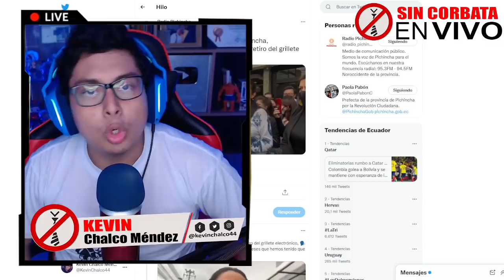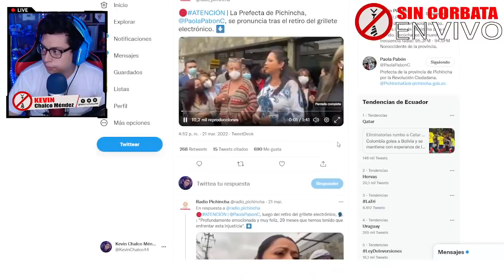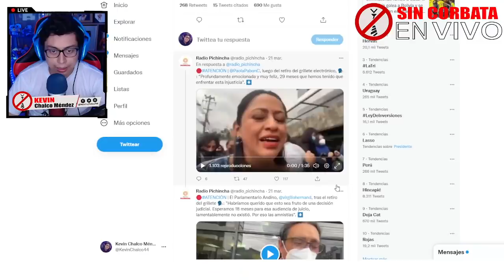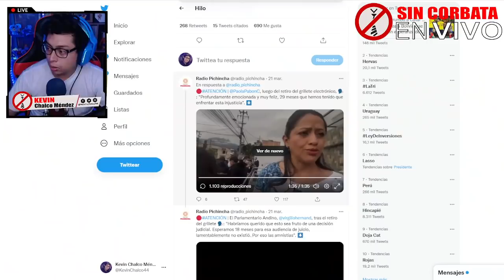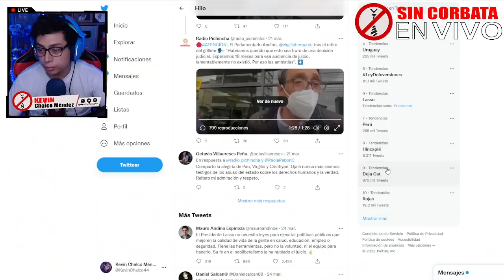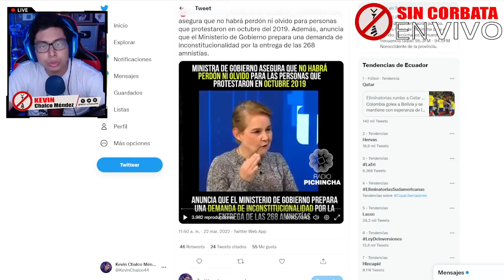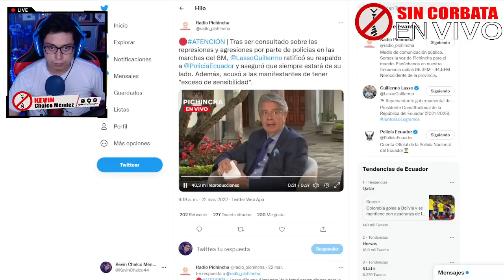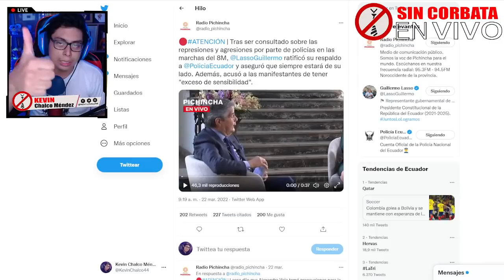ALEXANDRA VELA “SIN P3RDON NI OLVIDO PARA LOS T3RR0RISTAS QUE RECIBIERON LAS AMNISTIAS”